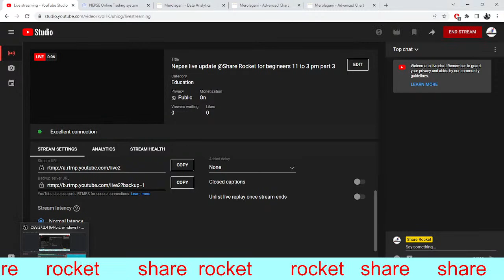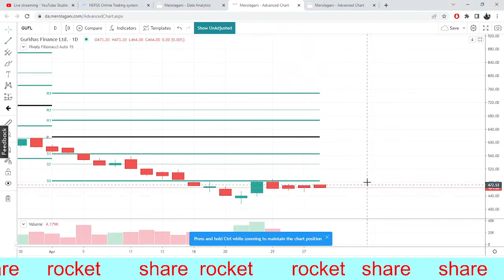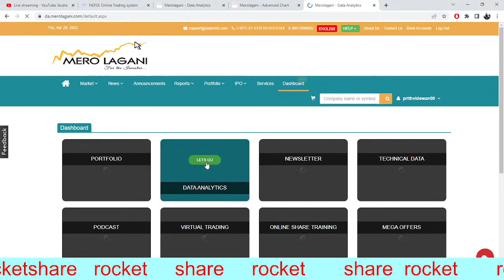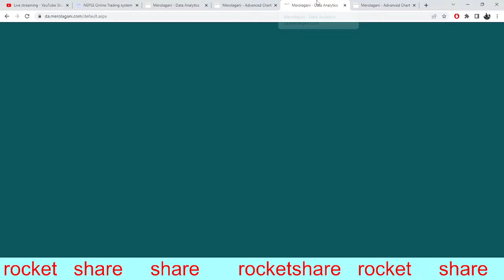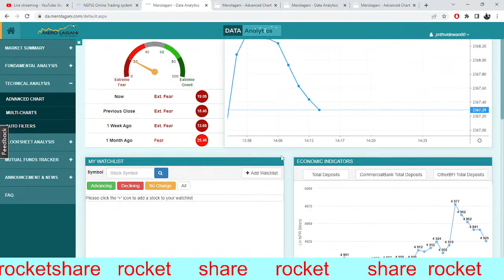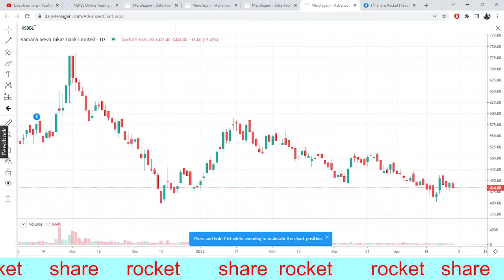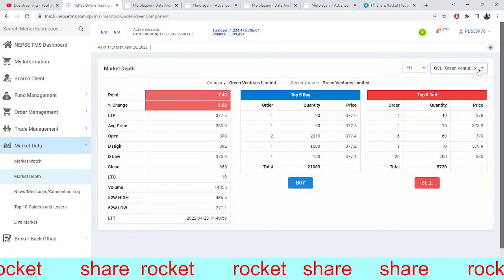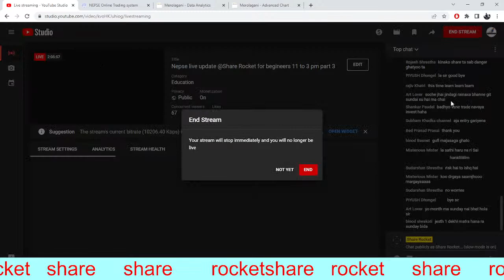Nepse live update @Share Rocket for begineers 11 to 3 pm part 3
I
nepse live rm
nepse updatesmp

nepse live market
nepse live chart
merolagani
nepal stock market
merolagani live
nepse news

merolagani live
today share price
sharesansar nepse live
nepse news